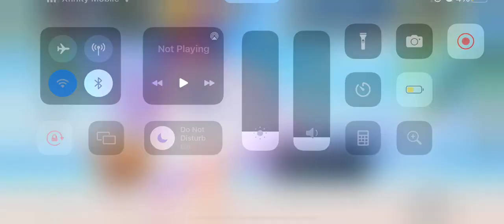GGZ JP Day 319 - Doing Fire Moth Side Side Missions Out of Order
This time around, we'll be focusing on doing some of the side mission for Chapter 6. However, I'll note now that some of these side missions will be after Houraji wins against Sirin. The Story summary section will be based on the link that shows up in description in descending order. Reading some of original translations, I'm not sure why Yssring is called Etherine here. Thumbnail was from the previous day.

"End Game" begins with Sin and Yssring contemplating about the ruins of St. Freya, and the Honkai that arise from it. Yssring thinks about the data and research that can come from exploring the remains, while Sin thinks of it as a bore. After some fighting with honkai, Yssring and Sin soon decide to leave. Though without commenting that research and interest could bring ruin, and that the past may exist for the future to rediscover.

"Password Cracking" begins with Yssring, Sin, and Houraji heading towards the main way, fighting some mecha along the way. They head to a secret path that seem to be blocked by a password. Due to getting the password wrong, they have to fight some mechas. After finally opening the door, Sin plans of sailing the Moonlight Throne, though this is taken as humor.

"Heart" begins with Yssring proudly stating that she and Houraji were able to take Sirin's herscher core. They take a recovery break when they reunited with Bronya and Teri, and discuss their final battle against Kiana and Mei. The plan is to use Sirin's herscher core as an  energy source for the Hyperion, and use it to go straight to the tower. The chapter ends with Teri and Bronya noting Houraji's personality difference, with Yssring noting Houraji simply regained her original memories and personality. [This acts as more of an interlude before the Final chapter.]

(Translated story)

hoyostans houkai-2nd-ways-to-play [Copy and Paste and You'll Reach it in search engine]

[Guide to Downloading & Reading Story for GGZ (in JP Server)